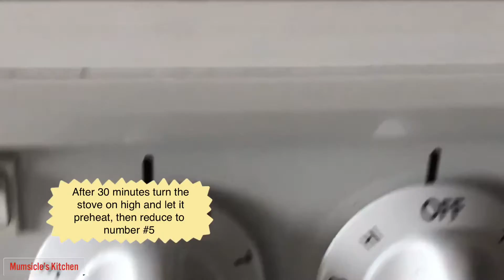Naan-Bread-Mkate | Ramadhan Recipe | Mumtaz Hasham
This Naan-Bread-Mkate is so soft and you can enjoy with many dishes like kuku paka, chicken curry, meat curry with anything or  just cut the bread and put some butter on and it will melt away in your mouth.  This recipe was shared by a good friend and wants to remain anonymous with Duas for her.

(this recipe makes 2  naan)

INGREDIENTS:

2 1/2 cups all purpose flour
1/2 tsp baking powder
1/2 tsp salt
1 tsp yeast & 1/4 cup warm water
2 tbsp sugar
2 tbsp ghee
1 cup warm water to bind dough or as needed

Please watch my video for step by step instructions.